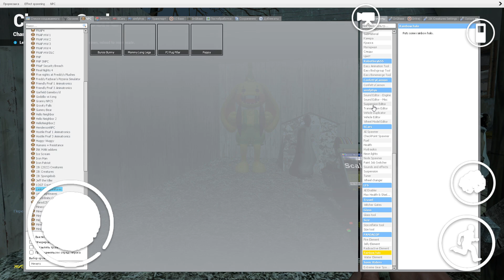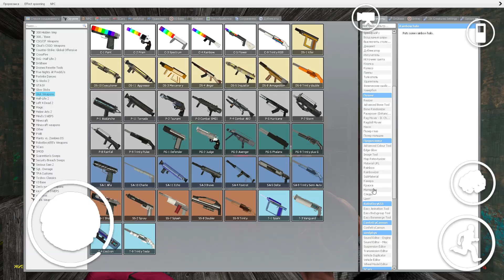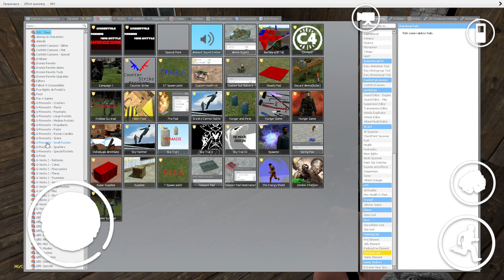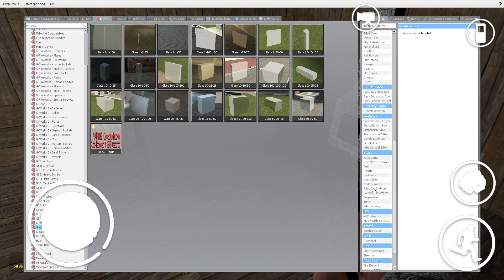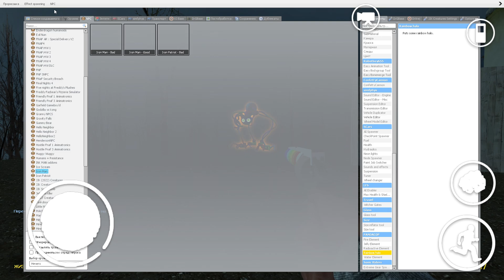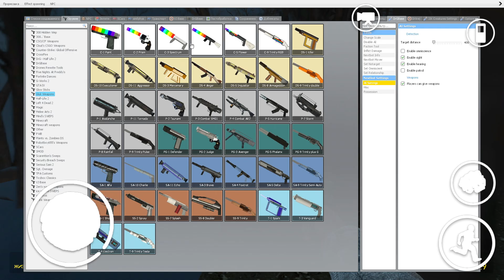RAINBOW MOMMY LONG LEGS BUNZO BUNNY PJ PUG-A-PILLAR POPPY PLAYTIME CHAPTER 2 IN GRANNY ONLINE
RAINBOW MOMMY LONG LEGS BUNZO BUNNY PJ PUG-A-PILLAR HUGGY WUGGY POPPY PLAYTIME CHAPTER 2 IN GRANNY ONLINE HORROR GAME